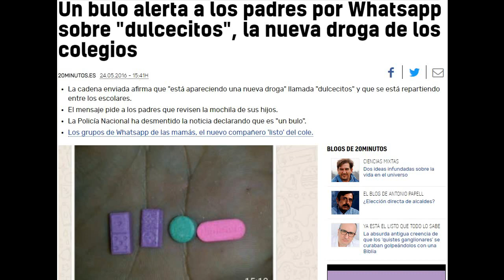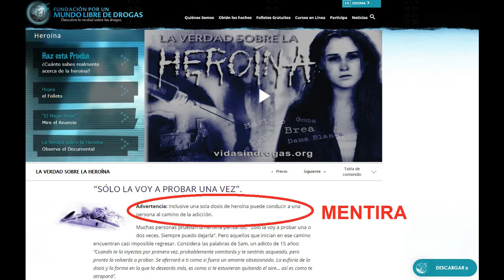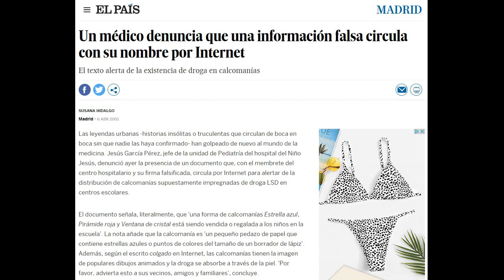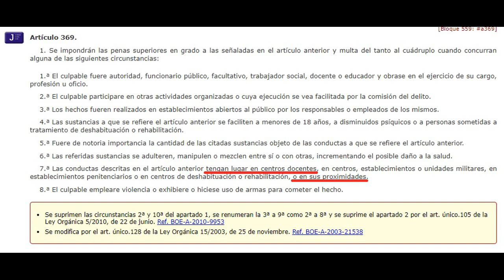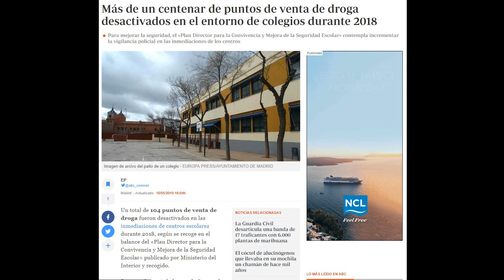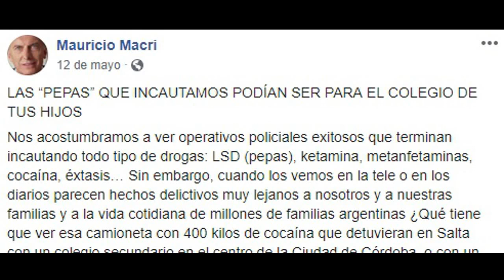NO, NO REGALAN NI VENDEN DROGAS A LA SALIDA DEL COLE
Va, a estas alturas, ya va siendo hora de erradicar definitivamente algunos bulos ridículos.